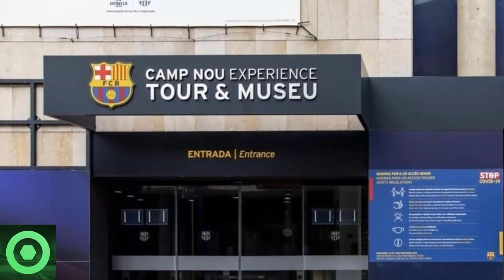💥¡𝗢𝗷𝗼!💥 𝗨́𝗹𝘁𝗶𝗺𝗮 𝗛𝗼𝗿𝗮 Del 𝗙𝘂𝘁𝘂𝗿𝗼 De 𝗗𝗮𝗻𝗶 𝗔𝗹𝘃𝗲𝘀 Y 𝗔𝗱𝗮𝗺𝗮 𝗧𝗿𝗮𝗼𝗿𝗲́ 🔴 𝗠𝗲𝗿𝗰𝗮𝗱𝗼 De 𝗙𝗶𝗰𝗵𝗮𝗷𝗲𝘀, 𝗡𝗲𝘁𝗼 𝗠𝘂𝗿𝗮𝗿𝗮 🟥